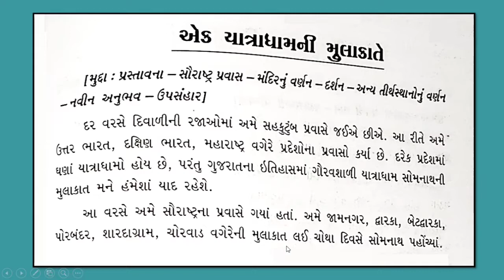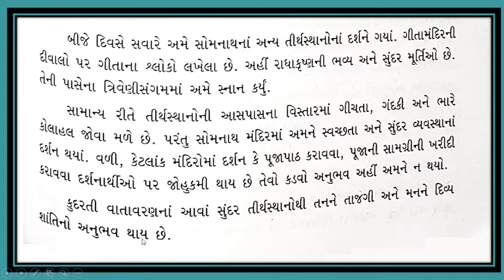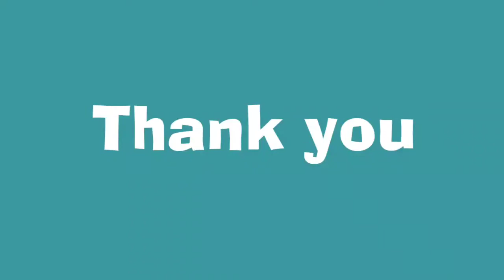એક યાત્રાધામની મુલાકાતે નિબંધ | essay on holy place in gujarati